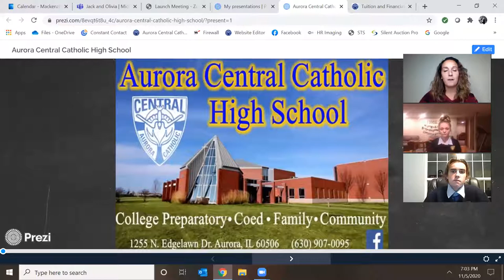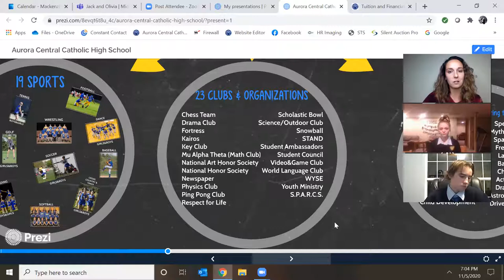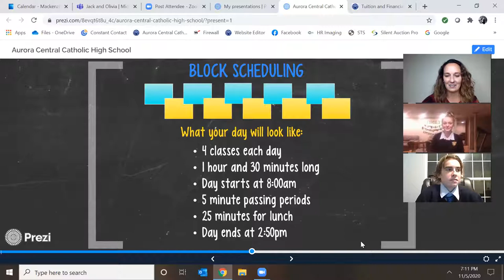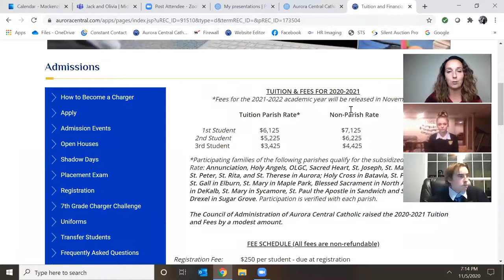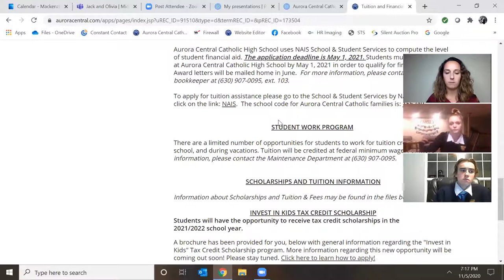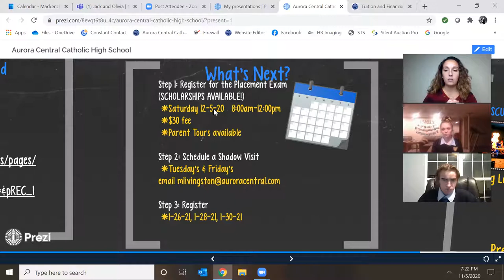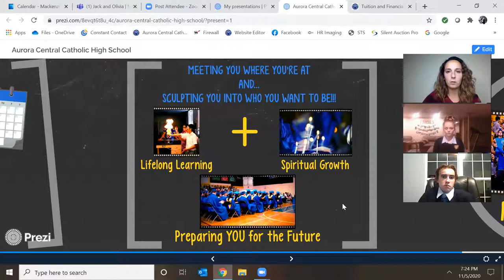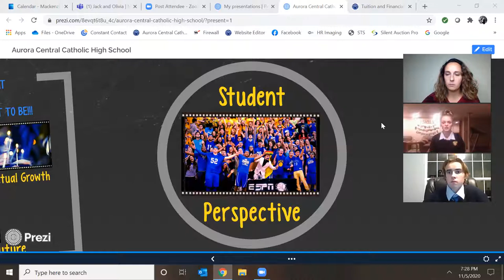Aurora Central Catholic High School's "virtual" Open House for Public & Non-Catholic Schools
On Thursday, Nov. 5th, Aurora Central Catholic High School hosted a "virtual" Open House for Public & Non-Catholic schools! Typically, ACC Open Houses are held in person; however, in an effort to keep all community members safe, ACC has decided to host all open houses virtually for the 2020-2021 academic year. This open house was recorded for others to view who were not able to attend LIVE.